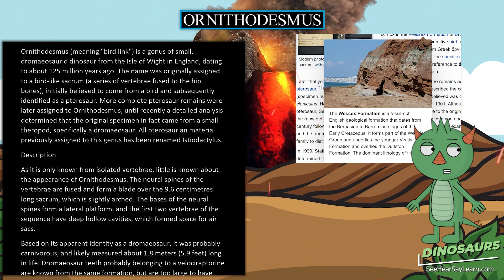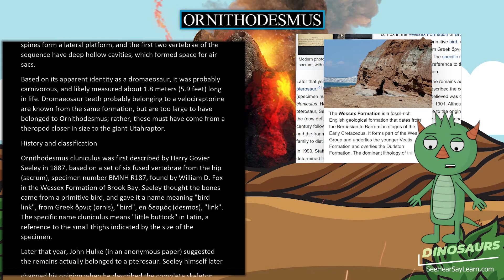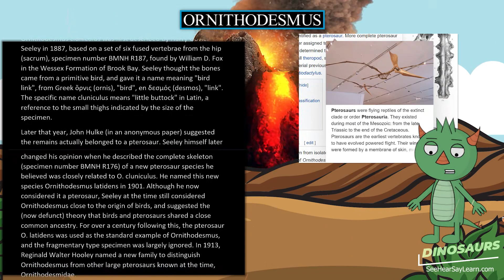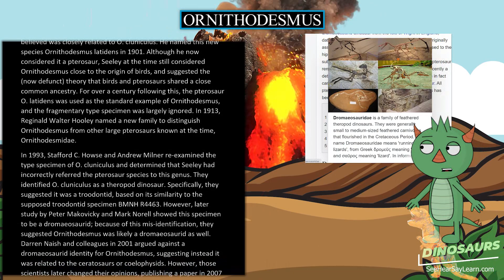Ornithodesmus 🦖🌴 DINOSAURS 🌴🦖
Ornithodesmus (meaning "bird link") is a genus of small, dromaeosaurid dinosaur from the Isle of Wight in England, dating to about 125 million years ago. The name was originally assigned to a bird-like sacrum (a series of vertebrae fused to the hip bones), initially believed to come from a bird and subsequently identified as a pterosaur. More complete pterosaur remains were later assigned to Ornithodesmus, until recently a detailed analysis determined that the original specimen in fact came from a small theropod, specifically a dromaeosaur. All pterosaurian material previously assigned to this genus has been renamed Istiodactylus.

30 Pack Dinosaur Fossil Skeletons

Minelab GPZ 7000 Gold Nugget Metal Detector